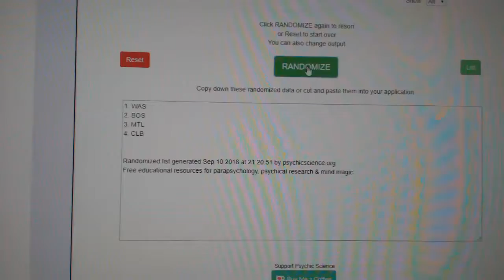Multi Randoms - C&C GB #8887